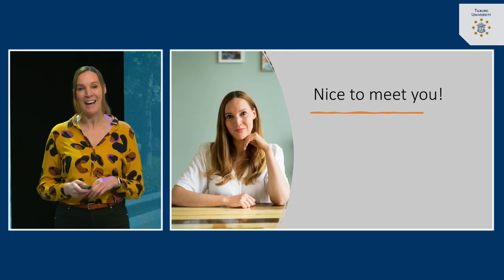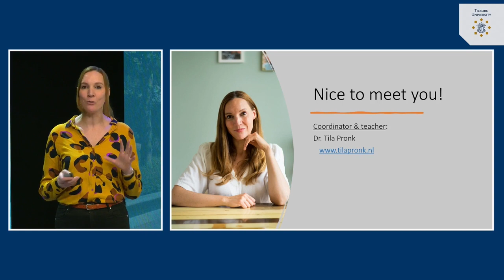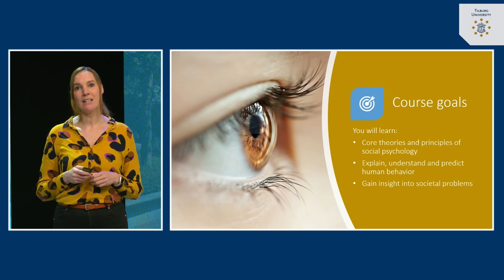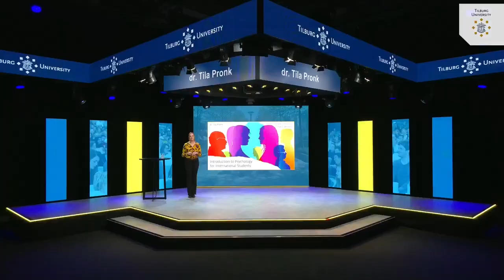Introduction: Social psychology | dr. Tila Pronk | Tilburg University | #1.1